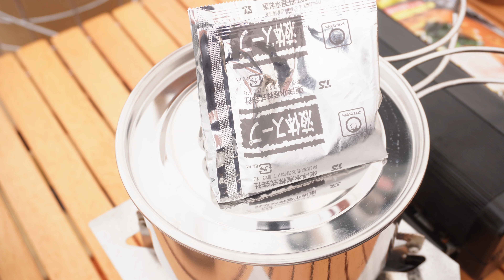[キャンプ]北海道の冬キャンプ2泊目 150プラド LC Prado 150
今回のエピソードはEP2になります。

今回のキャンプは前日に２泊３日のキャンプに行くことに決めた弾丸キャンプでした。
弾丸２泊で一番困るのは、６食分のメニューです。
それも当日の買い出しで適当に選びました。

めちゃくちゃ喜びます！それはもう喜びます！！！
お気軽にコメントどうぞ！！

こちらの動画もどうぞ↓
EP1

『使用ギア』
‹テント›
・Nordisk
Asgard19.6

Reisa 6 PU

・Bundok
solo base EX

・snow peak
ヴォールト　（エントリーパックTT）

・Coleman
weather master wade 2 room cocoon2

2P ポップアップテント

・Seek Outside
Redcliff

‹タープ›
・snow peak エントリーパックTT

・KALINCO　防水タープ

‹ペグ & ハンマー›
・Nordisk hamarr (ペグハンマー)

・村の鍛冶屋　エリッゼステーク (ペグ)
18cm ブロンズ

28cm　ブラック

・ケース：asobito
ツールボックスM

・スノーピーク(snow peak) ペグハンマーケース

・ユニフレーム(UNIFLAME) ジュラパワーペグ２５０

‹焚き火ギア›
・Tripath Products
Gurugurufire M
Fubou2 M
Gotoku

・Bundok 薪置き

・Teogonia Fireplace Tongs

・Barebones クラシックワークグローブ

・Carbaby ハンギングラックM

・asobito 薪ケース

・DOD タキビバビデブー　（焚き火シート）

・Opinel Folding saw No.18

・Captain stag スマートグリルB6型

・FLYFLYGO　焚き火陣幕

・BELLWOOD craft
薪割り台

‹クッカー類›
・Pathfinder キャンティーン　クッキングセット

・Esbit クックセット

・Milicamp メスティンセット

・vkchef ペッパーミル

・Captain stag ダッチオーブン

・ケース：Camping Moon

・Logos ダッチオーブンリフター

・Opinel ステンレスナイフ No.8

・trangia  ラージメスティン

・EPI シングルバーナー

・Coleman エナメルマグ

・FORE WINDS フォールディング・キャンプ・ストーブ (ブラック)

 ・Barebones 食器
プレート
ボウル
マグカップ

・UNIFLAME バーナーパットS

・hyad クーラーボックス 47QT　＊使用品はリンク先のひとつ前の型です。

・Seattle sports フロストパック 23QT

・Logos 保冷剤 氷点下パックGTマイナス16度ハード1200

‹ランタン›
・Wingedwheel No.350

・coleman 286A

・Feuerhand 276

・Captain stag　オイルランタン　＊使用品はリンク先のひとつ前の型です。

・Camping Gaz ラプソディ 470

・Logos　キャンドルランタン

・Captain stag　ブロンズキャンドルランタン

・Ledlenser(レッドレンザー) LEDランタン

‹イス›
・Helinox グラウンドチェア

・outport アウトドアチェア　ハイバック

・Logos　ロールアップチェア２（座椅子）
＊リンクは類似品です。

・AS2OV リクライニング ローローバーチェア カーキ

‹テーブル›
・Anlik ロールトップテーブル

・DCM アルミロールテーブル
＊リンクは本家品です。

・Mt.SUMI 焚き火サイドタフテーブル ミニ

‹寝具›
・WAQ ２way 折りたたみ式コット

・NANGA
ラバイマバッグ1000

秀岳荘　1000

＊ナンガURLは全て類似品

・THERMAREST
コンプレッシブルピロー

・WAQ リラクシングキャンプマット10cm

‹冬キャンプ装備›
・トヨトミ　Gear Mission　コヨーテブラウン

・hunersdorff 燃料タンク
５L

・ハクキンカイロ

・ムートンラグ　＊類似品です。

・naturehike ダウンパンツ

‹その他ギア›
・DOD ステルスエックス　タン色

・Muma ソビエト軍　ポンチョ

・Mardinngtop 65L+10L バックパック

・Camping moon 　フィールドラック

・trangia
フューエルボトル 0.5L　赤：虫除けパラフィン　オリーブ：灯油

・Albatre マルチギアコンテナL　ダークオリーブ/デザートカモ

・マルチギアコンテナwithポケット (COYOTE, 68L：WP)

・YETI rambler

・Mozanbique キャンプマット

・oregoniancamper　キャンプバケット

・虫除けパラフィンオイル

・JAGUY シェラカップケース

・DesertWest 蚊よけブレスレット

・tab. O.D.Bottle ODボトル(480ml)

・Nordisk
Cotton Canvas Wagon

・Hilander(ハイランダー) ウッド3段ラック 460